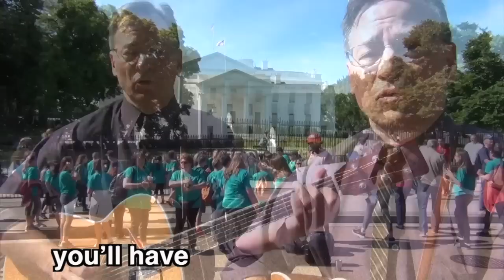COVFEFE - Grounds for Impeachment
by Roy Zimmerman and Melanie Harby

C is for Collusion
Conspicuously Covert Coordination
O is for Obstruction of Justice
Overt and really Obvious Obfuscation

V, a Vast Variety of Venal Violations
F for Falsehoods, Fibs and Flat-out Fabrications
E,  the Emoluments Clause which he’s eschewing
F-E, the Federal Election laws which he’s been screwing

C-O-V-F-E-F-E
Have a cup of COVFEFE
And when you’ve learned the letters, and what each meant
You’ve got Grounds for Impeachment

Was it just a gibberish expression?
Or was it a subliminal confession?

O is for Obstruction
V for Violations
F for Fabrications
E,  the Emoluments Clause
F-E, the Federal Election laws

And if his spelling seems clumsy
Well, he’s spelling with tiny thumbs, C-
O-V-F-E-F-E, that’s COVFEFE
And that’s Grounds for Impeachment
That’s plenty
Grounds for..
I-M-P-R-I-S-O-N-M-E-N-T!